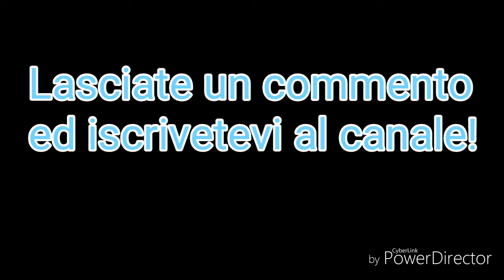Calibrazione ottica Su Carabina Pcp Air Arms S400f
In questo video mi dedico alla celebrazione dell'ottica montata sulla mia nuova PCP.
Dopo averla presa, infatti, salvo un rapido tiro ad una pallina da golf, si può dire che non l'abbia praticamente toccata.
Il metodo è molto semplice, ed ho utilizzato materiali facilmente reperibili: puntine, bersagli ritagliati scaricabili da Internet ed una piccola tavoletta di legno.
Un buon risultato!
Ottima arma!
Un saluto speciale al mio amico Mattia!😉